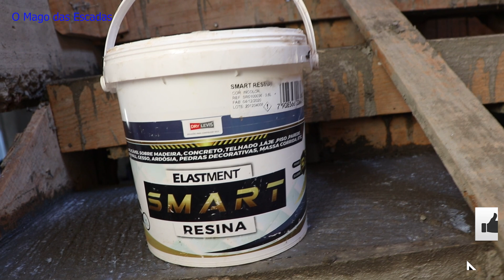ESSE PRODUTO VAI VIRAR FEBRE NA CONSTRUÇÃO DE ESCADA VAZADA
Criei esse canal pra passar nosso conhecimento de ESCADA VAZADA  adquiridos ao longo do tempo pra pessoas que querem fazer sua própria escada ou aperfeiçoar na área de construção de ESCADA VAZADA.
       Também fazemos videos de TELHADOS COLONIAIS.
       Então vc que gosta de TELHADO e de ESCADAS VAZADAS está no local certo.
Nosso Canal O MAGO DAS ESCADAS traz todo esse conhecimento pra vcs .